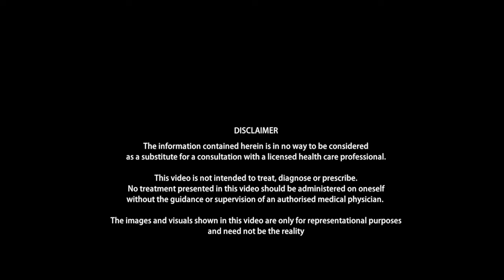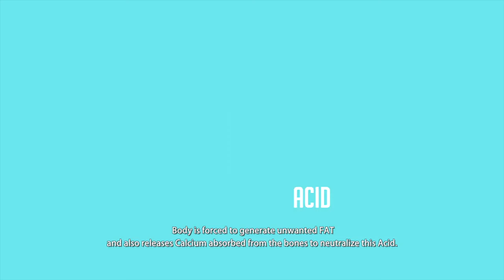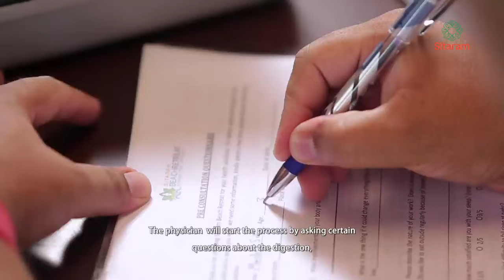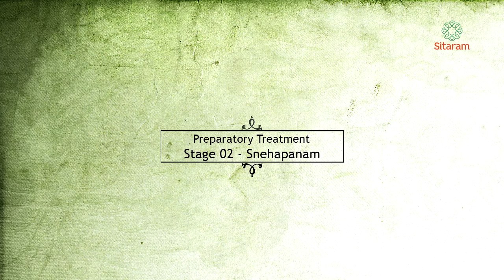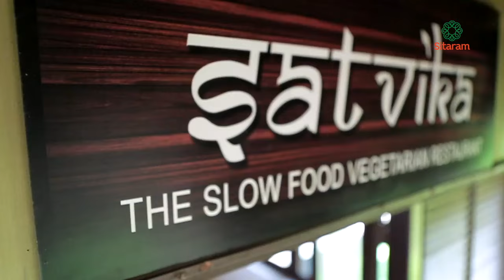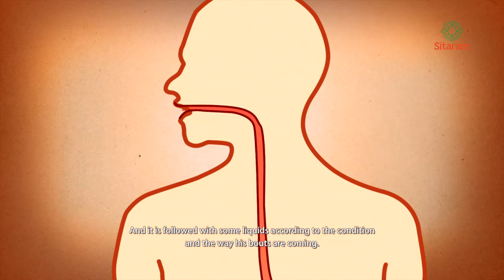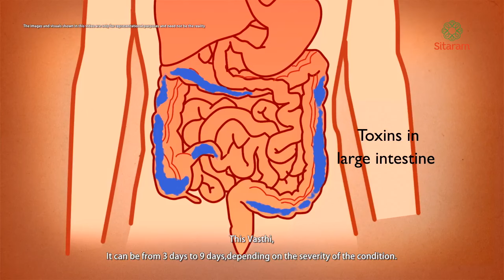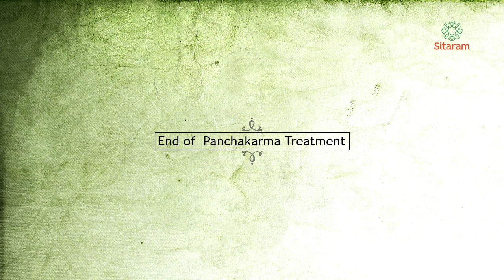Ayurveda Panchakarma Natural Healing - Detoxification @ Sitaram Beach Retreat explained.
Namaste and a warm welcome to Sitaram Ayurveda Beach Retreat's Channel

My name is Dr. Vignesh Devraj and in this video I explain Panchakarma so when you decide to trust your health in the hands of Ayurveda, you are well informed.

Panchakarma is very effective in providing relief for eye diseases, sinusitis, allergic rhinitis, graying of hair, neurological disorders, memory loss, arthritis, rheumatism, and gout. It also is effective for revitalizing skin and improving blood circulation. These are just a few examples.

With the completion of a Panchakarma, your hormones will be balanced, your organs will be at peak health and your hair, nails and skin shines with health.

Concept of treatment
What we do we treat in Ayurveda ? We focus on the concepts of Aaama the undigested food , Kletha – stickiness of blood which is a result of the presence of undigested food, shobhanam or swelling which is product of  Kletham and all three affects the metabolism leading discomforts, lack of focus, tiredness drop in productivity etc.

So here we attack the basic cause for all this discomfort –undigested food, by increasing your digestion. We give you herbs and herbal combinations which cleanses your body removing all the unwanted substances sediment in your digestive system for years.
There is no ready made package here. the treatment is customized according to the patients health condition.

The physician  will start the process by asking certain questions about the digestion, heaviness after having food, motion and nature of its formation. By examining the patients , tongue, eyes , nails and pulse, the nature of metabolism and status of energy in the body can be understood.  Blood , urine, feces, phlegm  etc are thoroughly  tested and these test results  give a clearer picture on the patients health status and on the basis of this the nature of treatment is decided

During Panchakarma the patient is given  a special kind of Ayurvedic soup called Kanji as food, it is made of organic red whole rice . Kanji is a natural form of carbohydrate and it is easy to digest and it does not ferment and thus conserves the energy to withstand the cleansing process.

To help Humanity to achieve sustained optimum health, this is the concept Sitaram upholds.(Lokah Samastha Sukhino Bhavanthu)

All you have to do is decide to come here, and the hardest part is over…..
Namaste, we look forward to welcoming you!